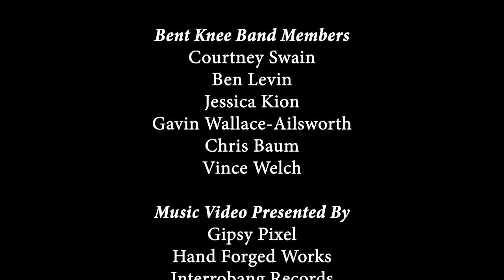Gavin Wallace-Ailsworth Interview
Please allow me to introduce the band, Bent Knee, and their amazing drummer, Gavin Wallace-Ailsworth.  Gavin and I sit down and discuss how the band got its start, what it's like touring internationally, and the secret behind their enormous sound.  We also tackle what it takes for a band to stay together for so long and many other topics.